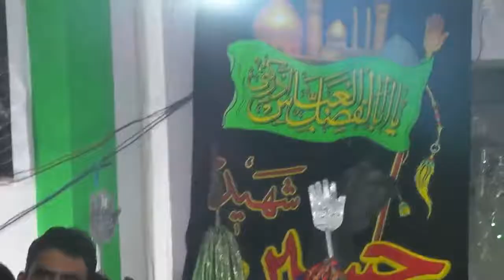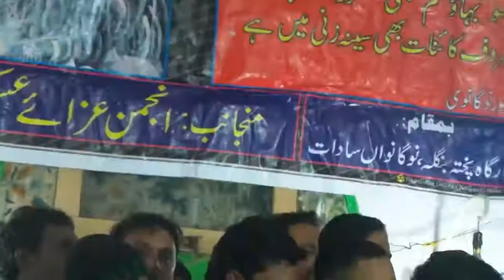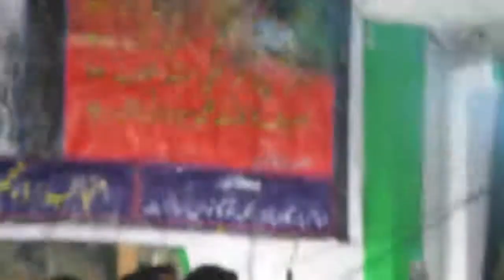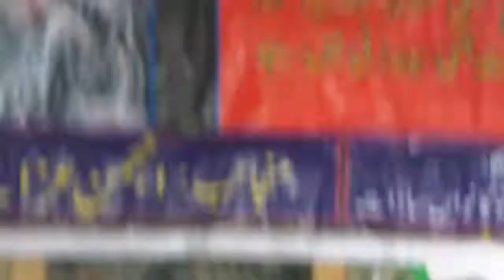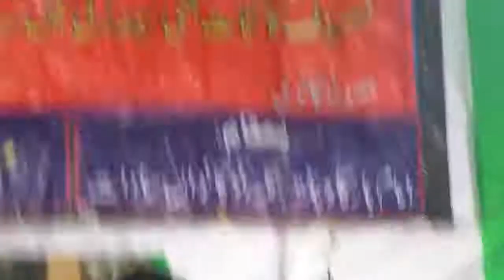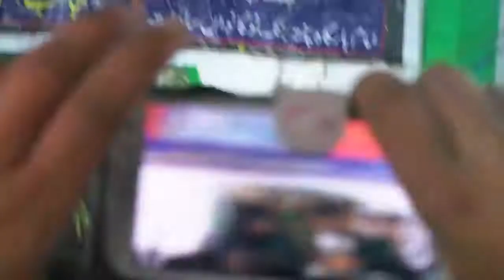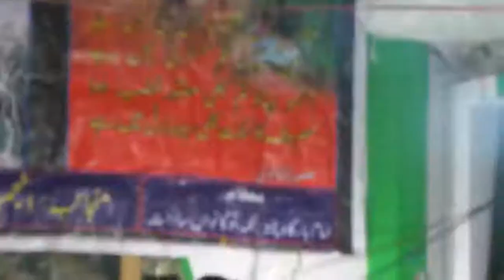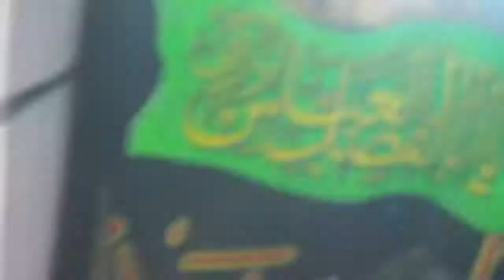Soya Nahi Hun Mai_Noha read by janab Shadman Raza at nowgawan sadat 2015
Nowgawan Sadat Azadari